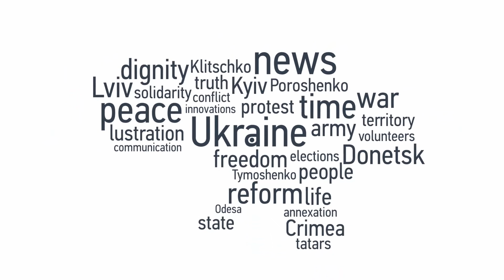Role of Far-Right In Ukraine Comparable With Other Countries – Expert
This Week:
✅New Arrest Restarts A War Against Oligarchs In Ukraine
Mikhail Minakov, President of Foundation for Good Politics

✅Making Sense of Ukraine’s Local Elections
Oliver Carroll, Correspondent The Independent​, Newsweek​

✅Political Showdown In Southern Ukraine: Saakashvili ​Loses Ground?
Sébastien Gobert, Correspondent Liberation​, RFI​, Le Monde diplomatique​

✅Doing Business In Ukraine, Explained For Foreigners
Taras Kachka, Business Ombudsman, Ukraine's State Fiscal Service

✅Russia’s First Casualties in Syria
Konstantin von Eggert, Kommersant Radio​ Host and Commentator

✅Monitoring Far-Rights & Antisemitism In Ukraine
Vyacheslav Likhachev, Head of the National Minority Rights Monitoring Group and an expert from the Euro-Asian Jewish Congress

This video was originally published on November 1st, 2015.